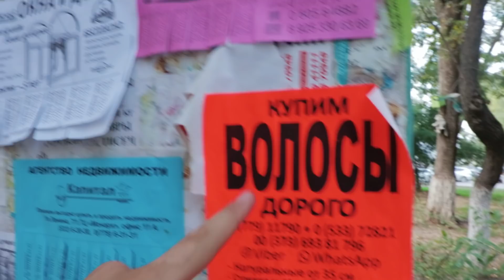Przerażające podwórka na wschodzie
Napisy są dostępne na YT. Wystarczy tylko je włączyć przyciskiem CC

Zbieram na przeprowadzkę do Polski:
Polskie konto zł
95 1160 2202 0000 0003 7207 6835
Roman Maximov

Dziękuję bardzo za wsparcie.